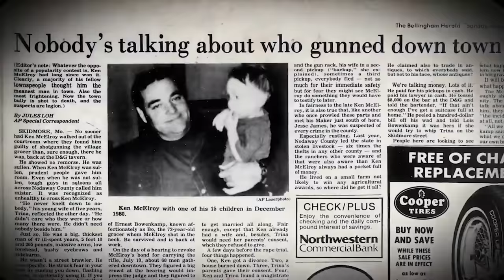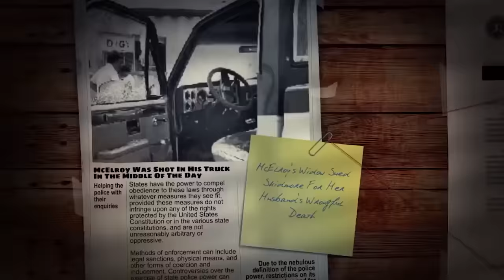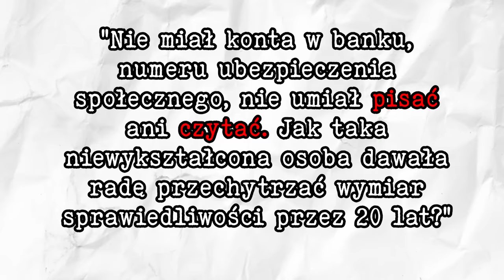40 lat tajemniczej zbrodni miasteczka Skidmore | Ken McElroy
40 lat ukrywania tajemnicy, którą niektórzy zabrali ze sobą do grobu

0:00 | Wstęp
0:28 | Intro
0:43 | Skidmore
1:37 | Lokalny gnębiciel
4:28 | Zamach
6:15 | Nikt nic nie widział
6:46 | Zakończenie